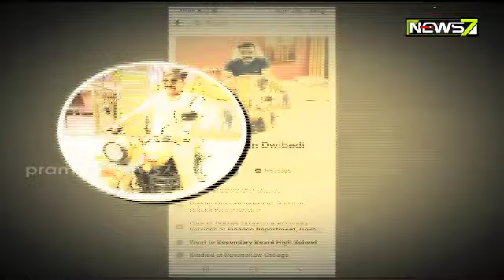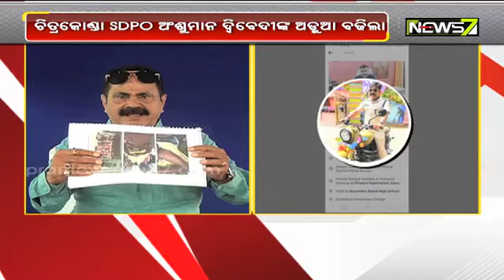ଚିତ୍ରକୋଣ୍ଡା ଏସଡିପିଓ ଅଂଶୁମାନଙ୍କ ବଢିଲା ଅଡୁଆ, ଆଦିବାସୀଙ୍କୁ ନିର୍ଯାତନା ଘଟଣାରେ ତଦନ୍ତ କରିବ କ୍ରାଇମବ୍ରାଞ୍ଚ